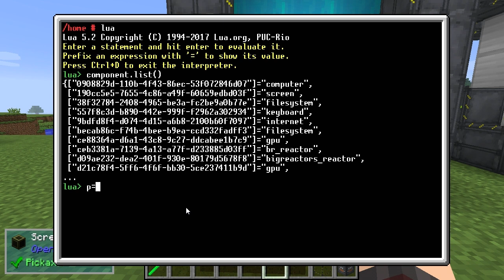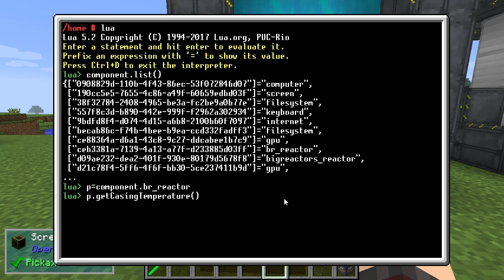EXTREME REACTORS MOD - MINECRAFT 1.12.2 - (ESPAÑOL) (PARTE 1)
Este es una actualización del mod BIG REACTORS de la version 1.7.10 Puedes construir máquinas multibloque para producir energía, ya sea Redstone Flux o Tesla
¿Reactores gigantes para aprovechar el poder del átomo o poderosas turbinas para convertir el vapor en energía? ¿Por qué no los dos?

Página donde puedes consultar la eficiencia de los bloques y líquidos refrigerantes